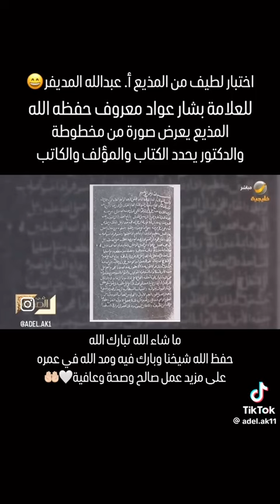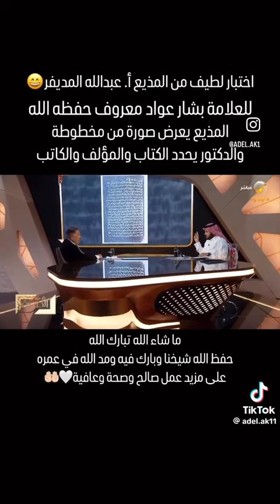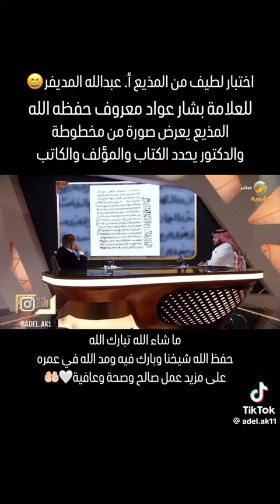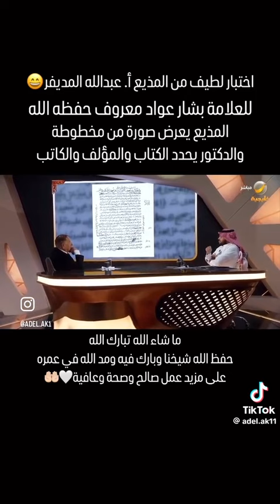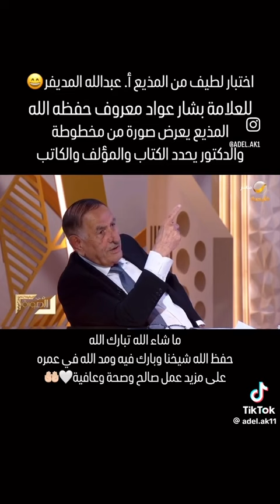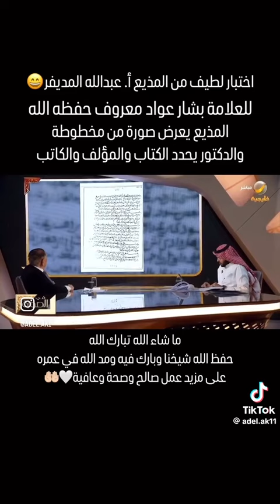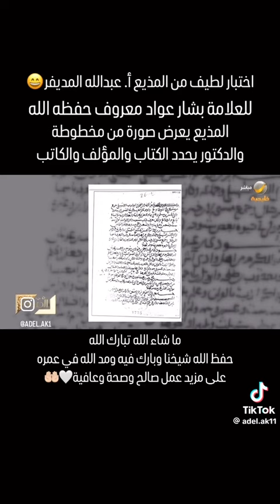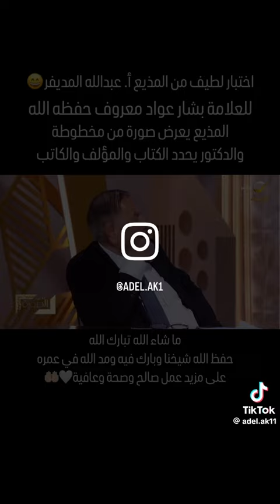أ.د.بشار عواد معروف